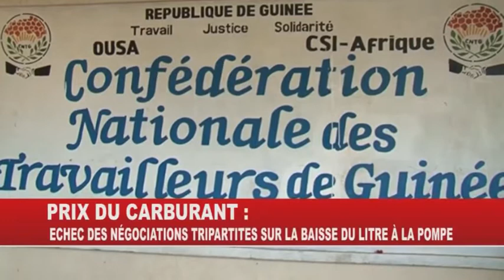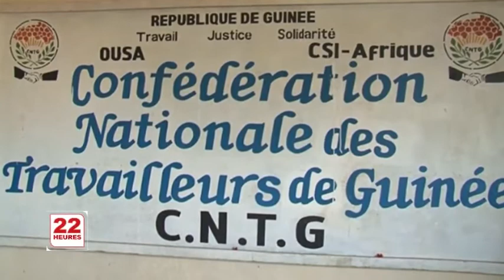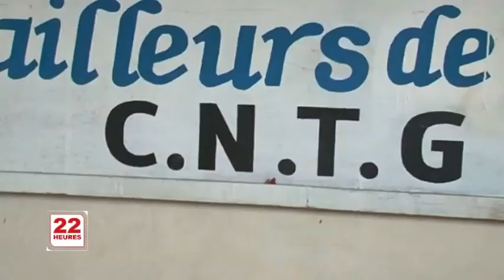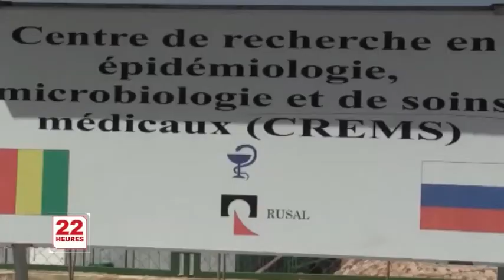JT1 22H LUN 02 02 2016